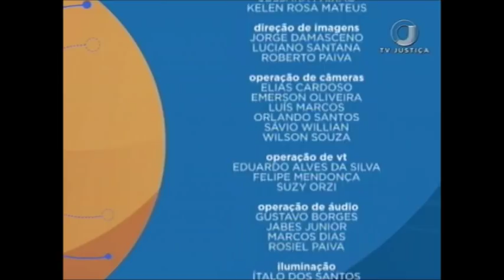📚 Direito Empresarial Aplicado - Aula 3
A professora Elisabete Vido participa do Saber Direito Aula desta semana para ministrar o curso Direito Empresarial Aplicado.